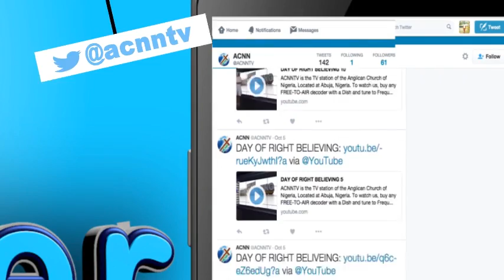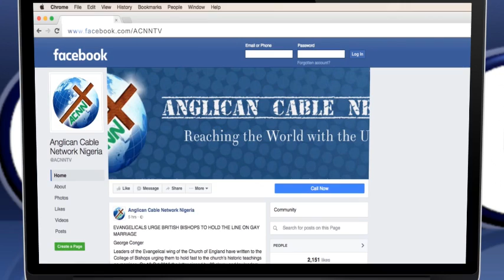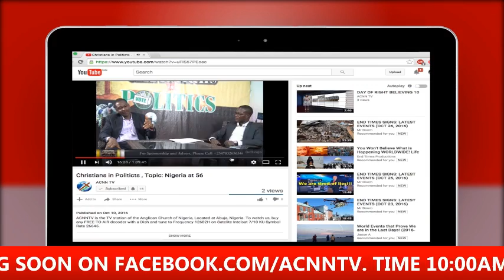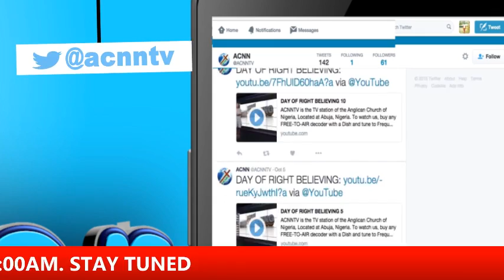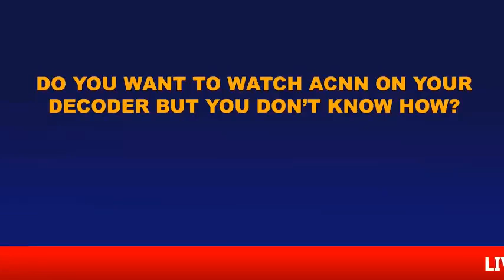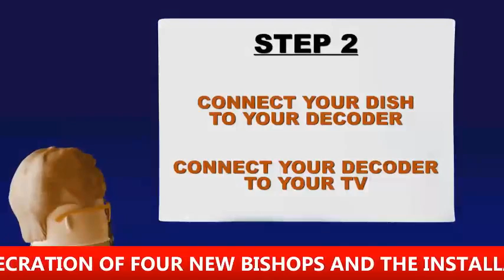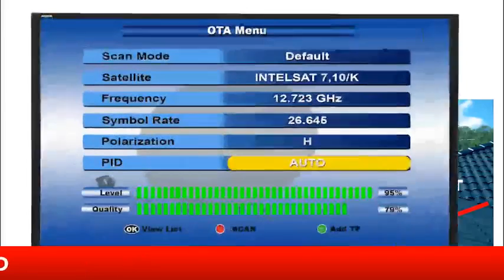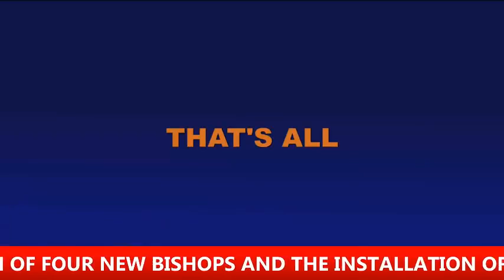CONSECRATION (ANGLICAN COMMUNION)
@THE CATHEDRAL CHURCH OF TRANSFIGURATION OF OUR LORD, OWEERI